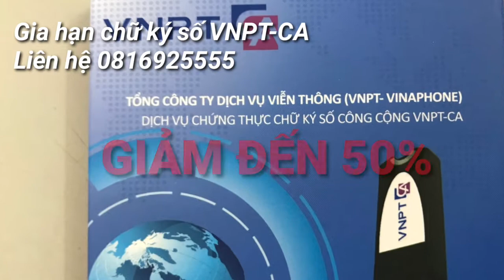✅ Gia hạn chữ ký số VNPT TpHCM 👉 CSKH chu đáo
Gia hạn chữ ký số VNPT Tp  HCM.
1️⃣ Gói 1 năm 👉 tặng 6 tháng: 660.000 đ.
2️⃣ Gói 2 năm 👉 tặng 9 tháng: 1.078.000 đ.
3️⃣ Gói 3 năm 👉 tặng 12 tháng: 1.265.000 đ.
Giá trên đã giảm 50%.
✅ Ký hợp đồng tận nơi.
💥 Bảo hành trọn đời sản phẩm.